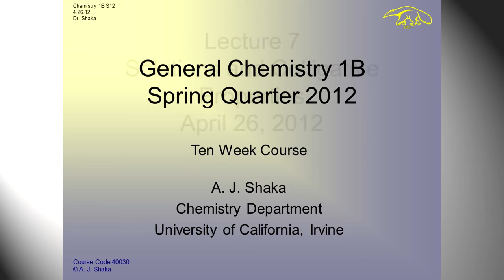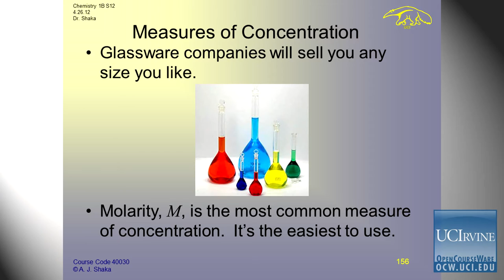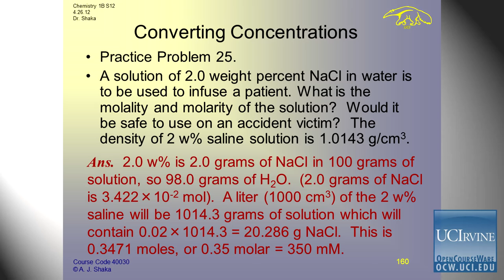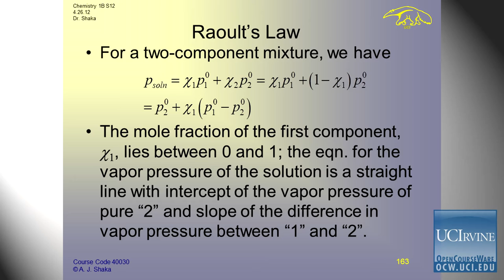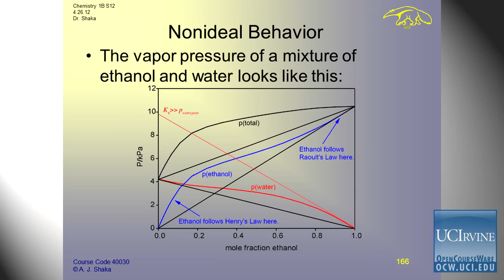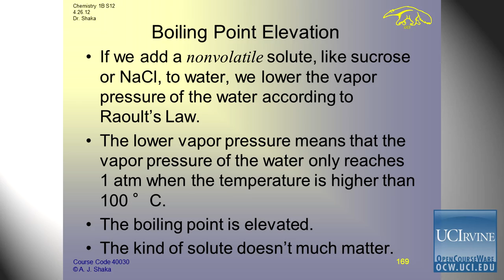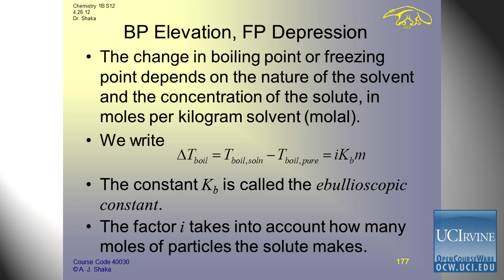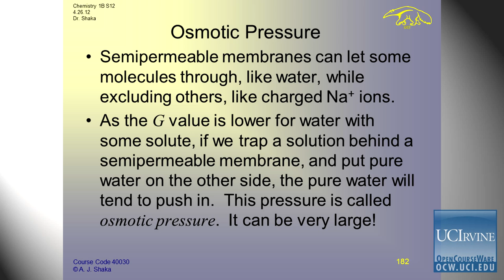General Chemistry: Lec 7. Solutions and Colligative Properties